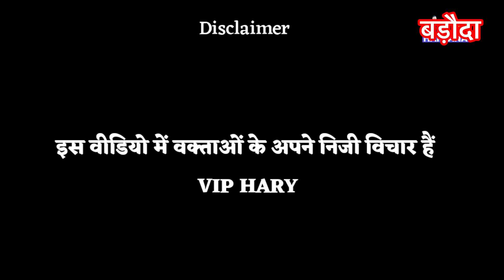किसको विधायक देखना चाहते हैं उचाना हल्का के बड़ौदा गांव के लोग और किसकी करेंगे खाट खड़ीuchana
किसको विधायक देखना चाहते हैं उचाना हल्का के बड़ौदा गांव के लोग और किसकी करेंगे खाट खड़ीuchanavidhansabha